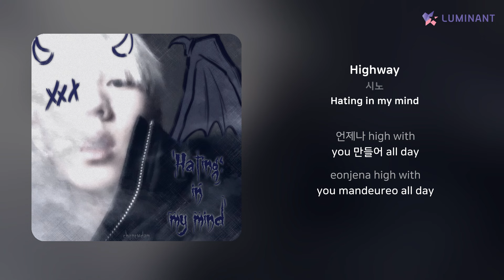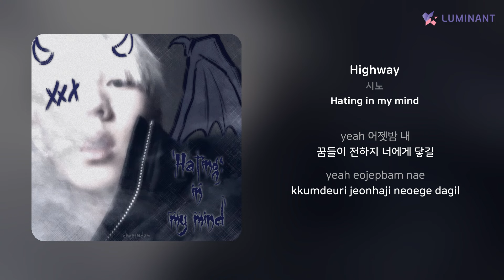시노 - Highway | 가사 (Lyrics)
Artist: 시노
Track: Highway
Album: Hating in my mind
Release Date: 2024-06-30